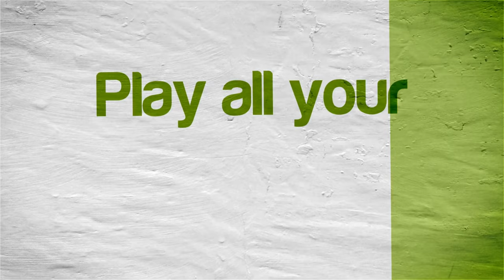Jewel Master: Cradle of Rome | Dolphin Emulator 5.0-11819 [1080p HD] | Nintendo Wii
Dolphin 5.0 (dev build 11819) Jewel Master: Cradle of Rome Nintendo Wii in 1080p HD.

Showing off gameplay of Jewel Master: Cradle of Rome for the Nintendo Wii using the Dolphin Wii / Gamecube emulator for Windows (version 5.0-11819).  With Dolphin you can play the best Wii games, such as Mario Galaxy 1 and 2, The Legend of Zelda: The Twilight Princess, Metroid Prime 3: Corruption, Super Smash Bros. Brawl, Kirby's Return to Dream Land, New Super Mario Bros. Wii, Wii Play, and Mario Kart Wii.